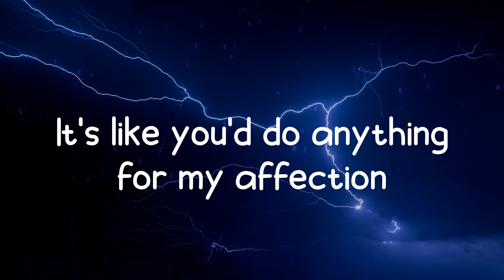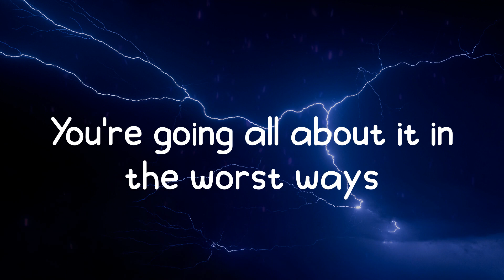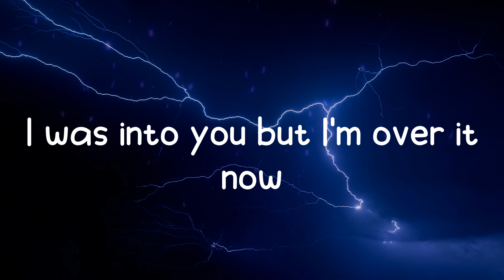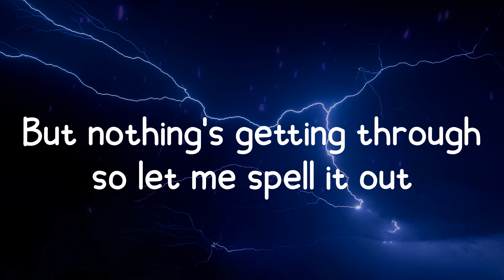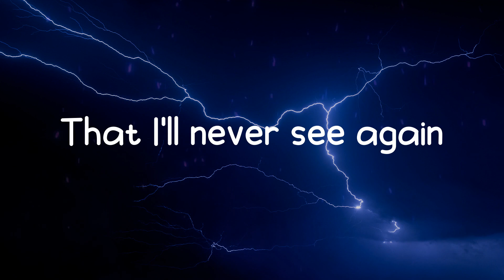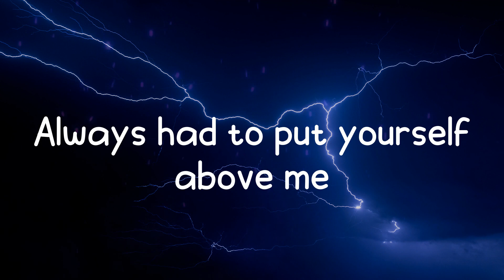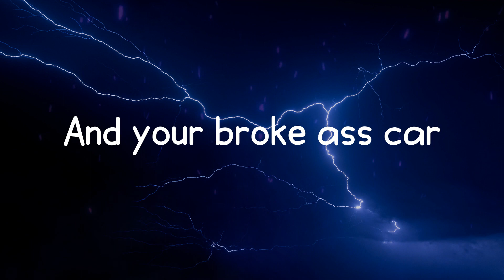GAYLE - abcdefu (Lyrics)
🎤 Lyrics: abcdefu - GAYLE
Fuck you
Fuck you
A-B-C-D-E
F you
Fuck you
A-B-C-D-E
F you
Fuck you
A-B-C-D-E
F you